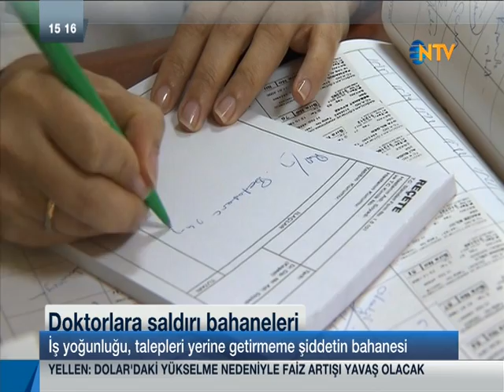SAĞLIK ÇALIŞANLARINA ŞİDDET- GÜNCEL DOSYA-NTV MELİKE ŞAHİN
Görevleri başında darp ediliyorlar hatta öldürülüyorlar.

Son iki yılda 10 bini aşkın sağlık çalışanı şiddete uğradığı için mahkemelere başvurdu.

Peki sağlıkta şiddeti önlemek mümkün mü?